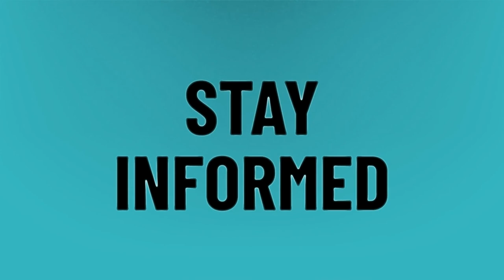Do dogs think humans are cute?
Animals Be Pets • Do dogs think humans are cute?